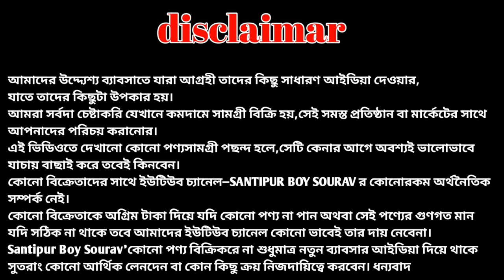💯মাত্র ৮০ টাকায় শাড়ীকিনুন💥Santipur Saree Market|Santipur Saree Wholesale|Boro Ma Kali Saree Cantre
🔸Shop adress: Santipur
Nadia WB 741404

santipur saree
jamdani saree

[if u promote your business in our channel then